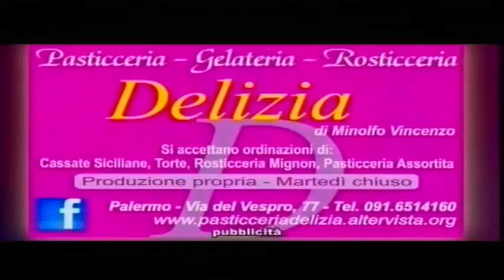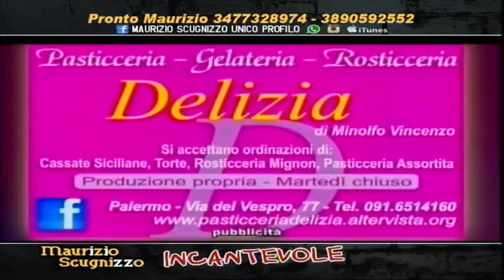Maurizio Scugnizzo INCANTEVOLE